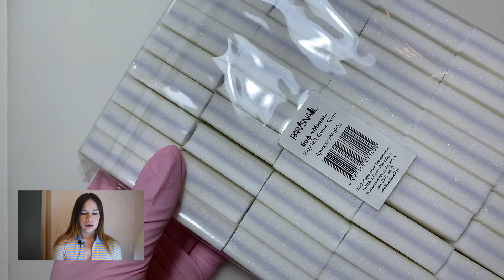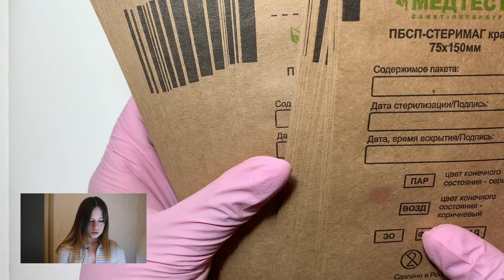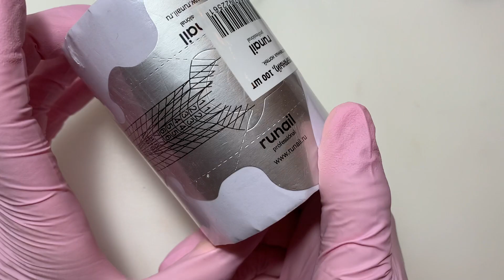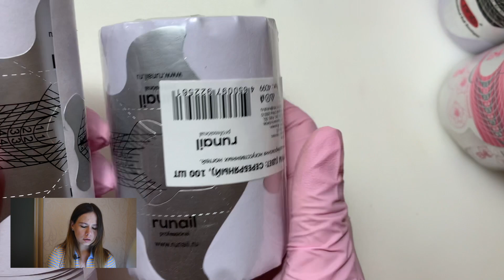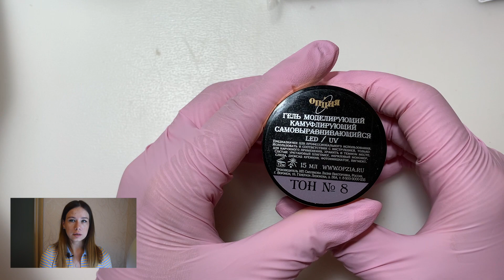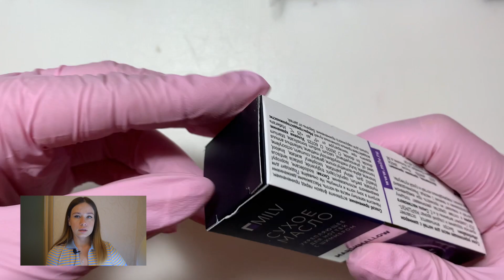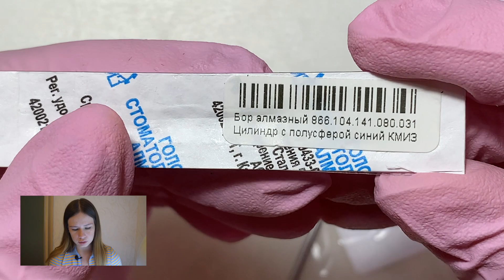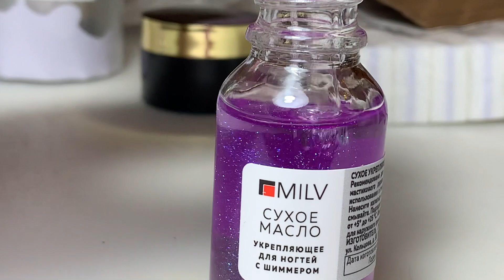Распаковка покупки | Сухое масло для кутикулы | Гель Опция | Крафт пакеты | Гель-лаки In'Garden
В этом видео я делаю распаковку товаров с маникюрного магазина. Купила самое необходимое.

 А именно:

- Формы для наращивания ruNail
- Апельсиновые палочки
- Крафт пакеты для стерилизации
- Масло сухое с шимером для кутикулы
- Фрезы
- Гель-лаки от In'Garden 146, 148
- Гель для наращивания Опция